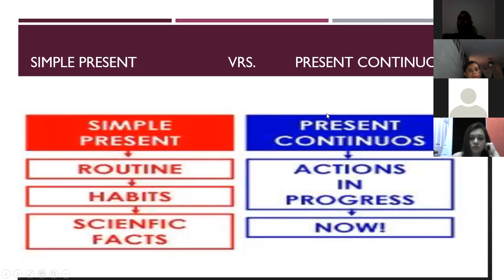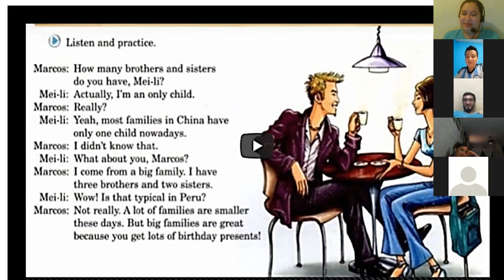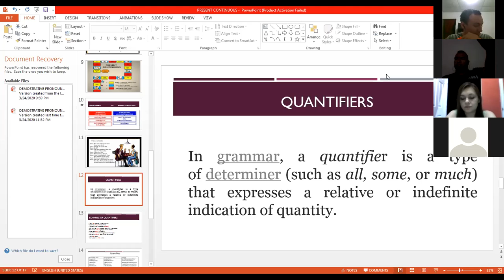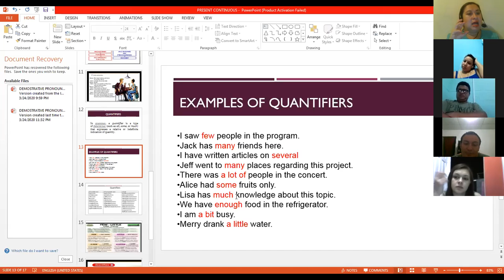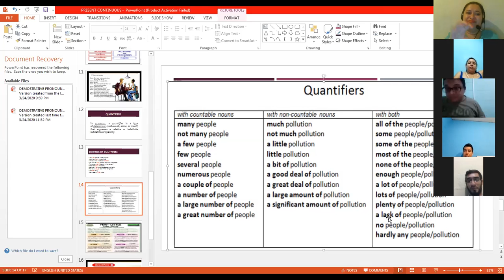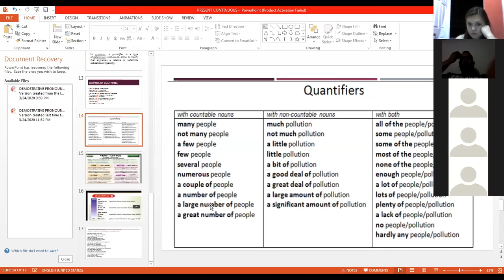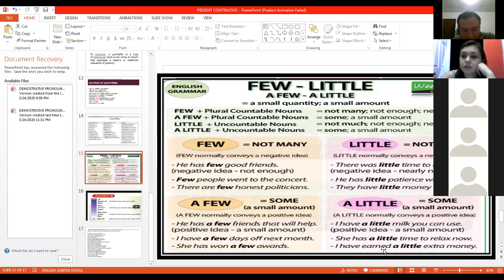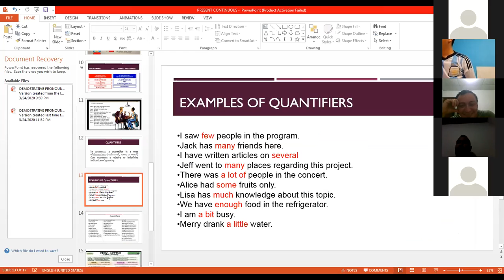Ingles Corporativo-Quantifiers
In this lesson participants will be expose to quantifiers and their meanings.

En esta clase a los participantes se les mostrara los adjetivos cuantitativos y sus significados.